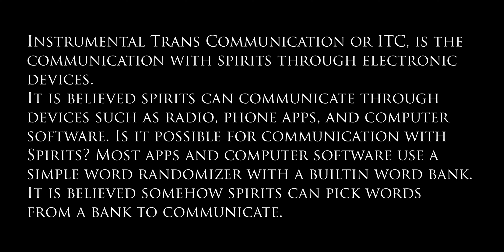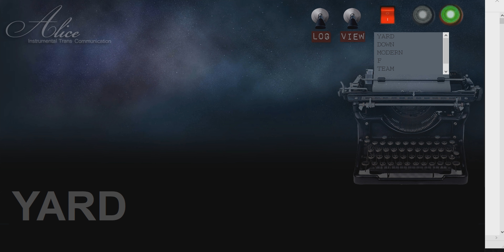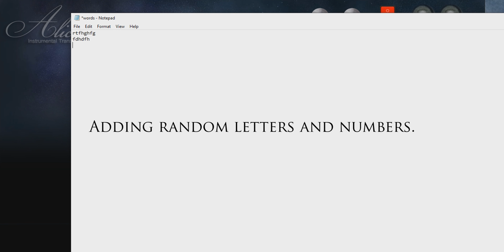ITC Debunk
Short video debunking ITC software.
In this video I  use software called Alice. It's no different then the after light Box or any other PC ITC software.

 In short PC software and cell phone apps are essentially random word generators. It is very unlikely that a spirit would communicate through software or smartphone apps.